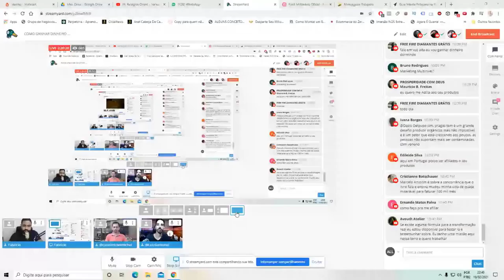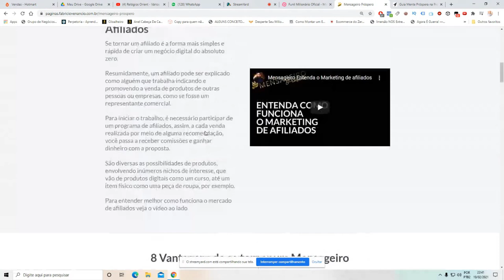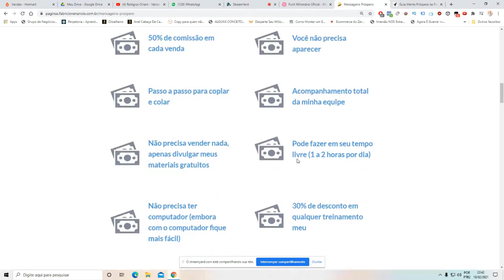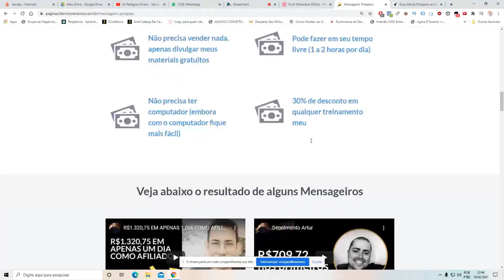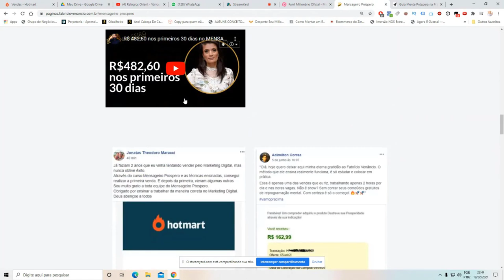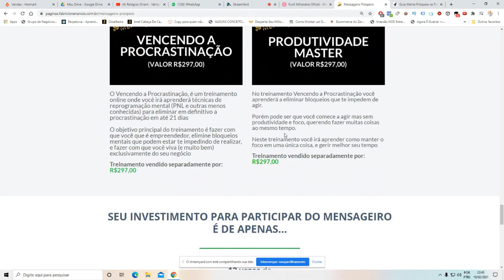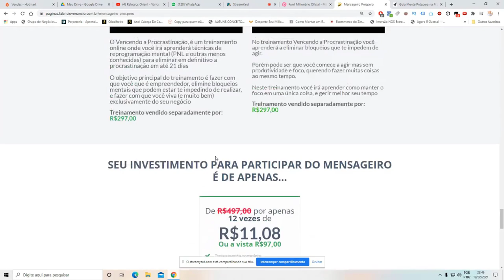A FORMA MAIS SIMPLES DE FAZER DINHEIRO QUE NÓS CONHECEMOS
✅ Como começar a fazer dinheiro pela internet (mesmo sendo completo iniciante) divulgando meus vídeos pela internet ➜